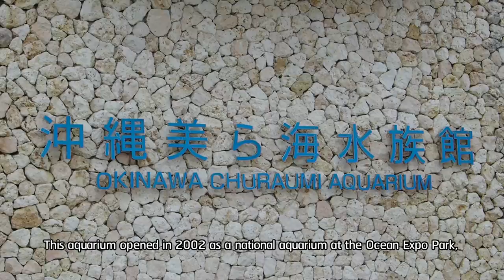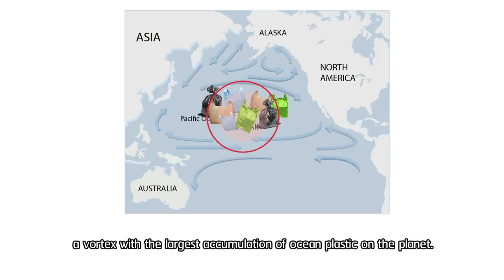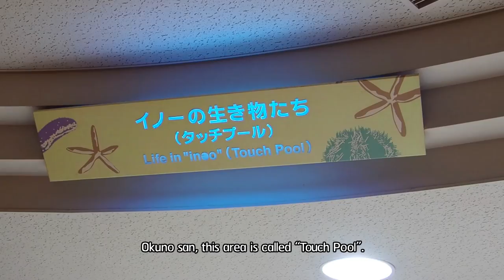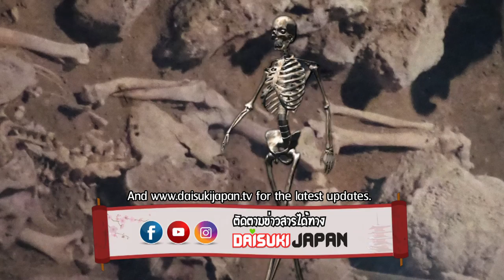เที่ยวญี่ปุ่นสุดฟิน บินไป Okinawa ดูฉลามวาฬยักษ์ที่ Churaumi Aquarium EP. 44 | Daisuki Japan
Daisuki Japan! In Okinawa
Okinawa is known for its beautiful and clear sea. Okinawa is not only a famous tourist destination, but also a leader of environmental preservation. Discover these stories through the world’s 2nd largest aquarium, Churaumi Aquarium.

ไดสุกิเจแปนที่โอะกินะวะ
โอะกินะวะ ขึ้นชื่อว่าเป็นสถานที่แห่งทะเลใสสวยงาม อีกทั้งไม่ได้เป็นแค่จุดหมายของนักท่องเที่ยว แต่เป็นผู้นำในด้านการอนุรักษ์สิ่งแวดล้อม พบเรื่องราวเหล่านี้ได้ที่พิพิธภัณฑ์สัตว์น้ำที่ใหญ่ที่สุดเป็นอันดับ 2 ของโลก Churaumi Aquarium